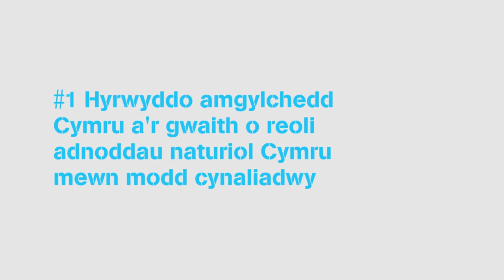Diane McCrea BILINGUAL